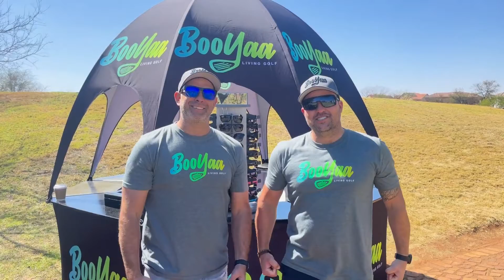the eagles are coming ...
23 September 2022